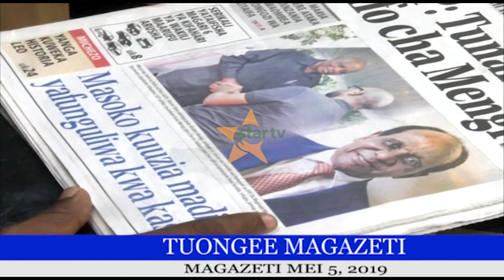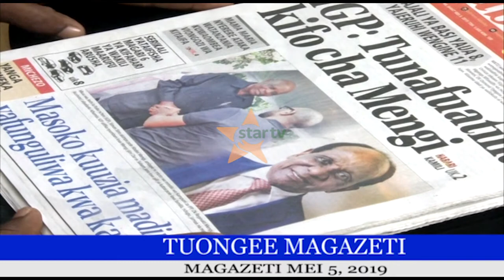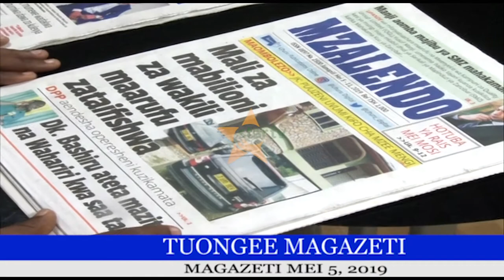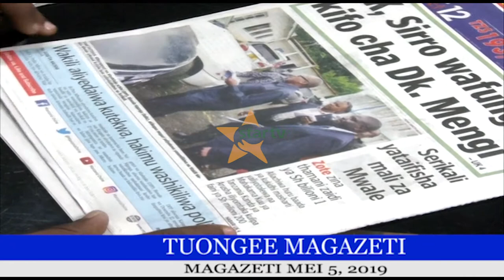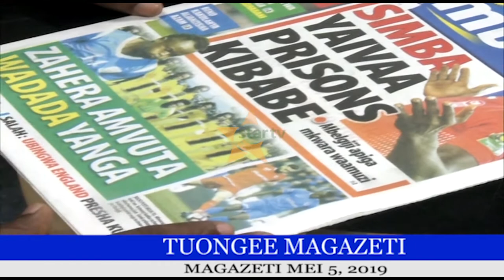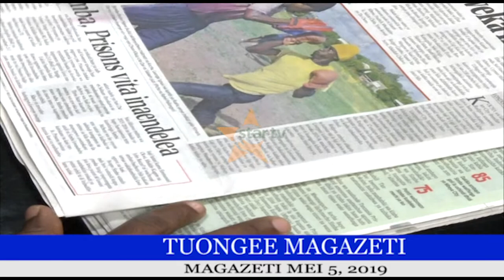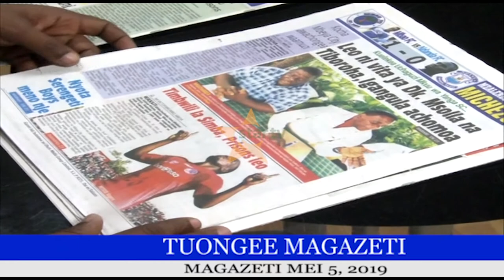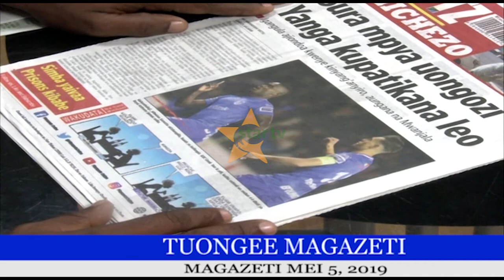Star TV Habari Tuongee Magazeti Mei 5, 2019